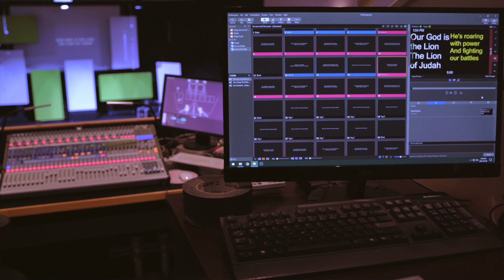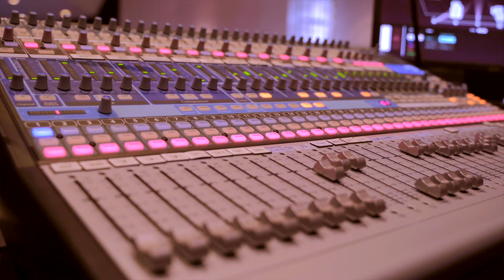PRODUCTION TEAM | Join our Team!